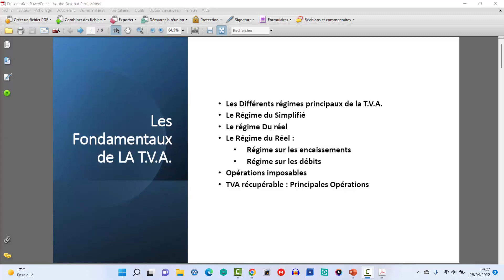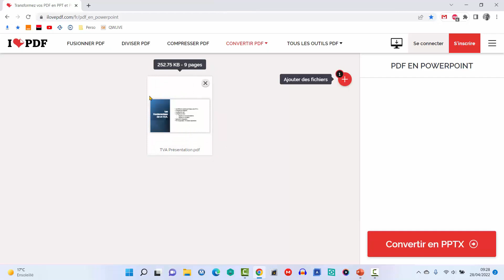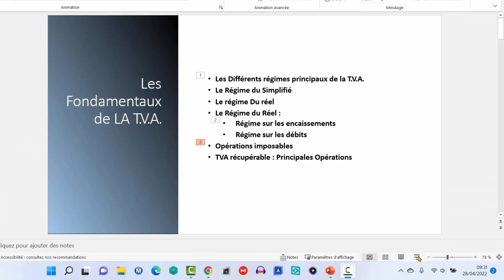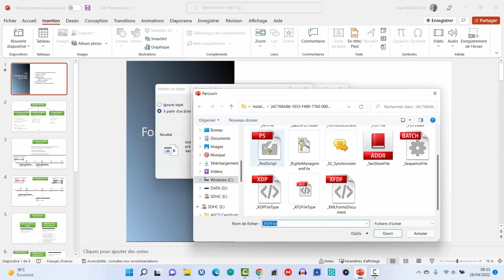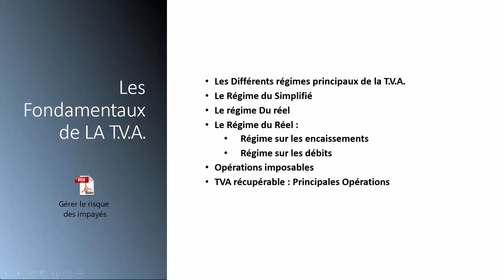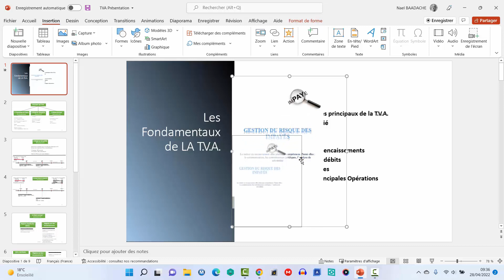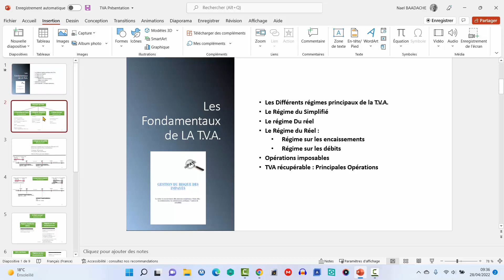PDF en PowerPoint | Le Hack Ultime ! ⚡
Durant cette vidéo vous apprendrez à convertir un fichier PDF en Powerpoint. Cela est tout à fait possible avec le lien que je vous propose juste au-dessu.

Tu veux convertir un fichier PDF en PowerPoint sans galérer ? Découvre cette méthode simple, rapide et 100 % gratuite ! Transforme tes documents PDF en présentations pro en quelques clics, sans logiciel compliqué. Clique sur la vidéo pour booster ta productivité sur PowerPoint dès maintenant !

⏱ Horodatage
00:00 Présentation du projet
00:10 Générique
00:18 Présentation des fichiers pdf
00:56 Site internet de conversion
03:00 Insertion d'un autre pdf
05:50 Conclusion